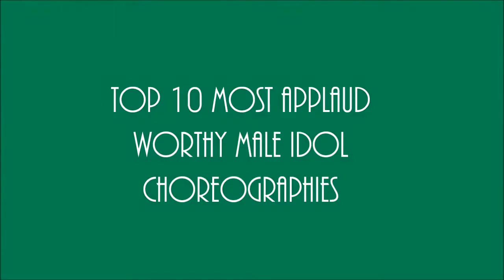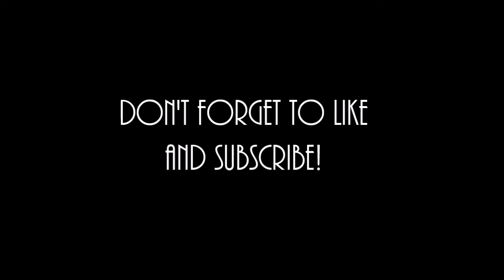[TOP 10] Top 10 Most Applaud Worthy Kpop Male Idol Choreographies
Kpop is well known for its complex dance routines, but these groups have taken a step further and shown their audience all of what they have to offer. Which one did you feel was the most applaud worthy?